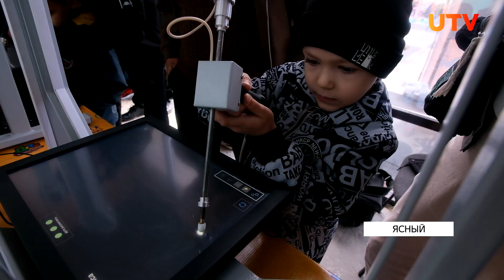В Ясном прошёл праздник «Дети - наше будущее»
11 профессий, около 200 детей и море радости. В Ясном прошёл праздник от компании «Уфанет» - Дети - наше будущее. О том, чем удивляли детей смотрите далее в материале